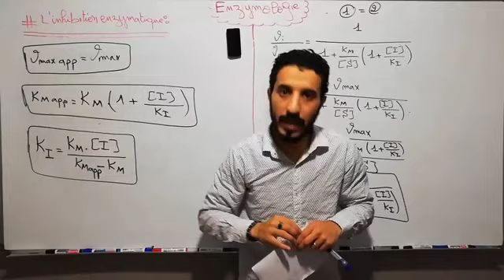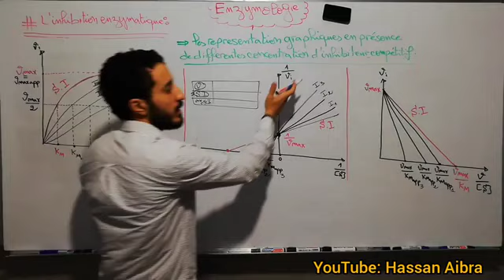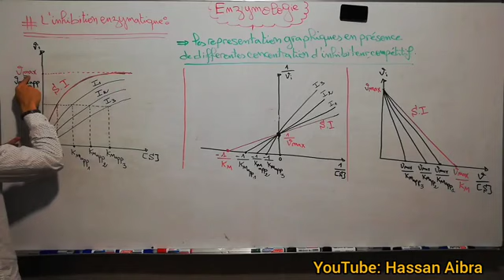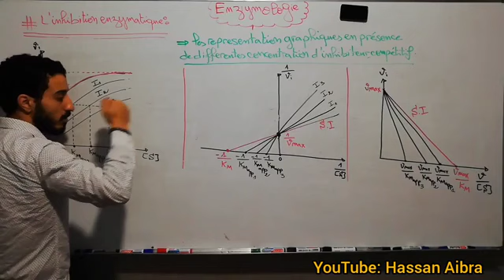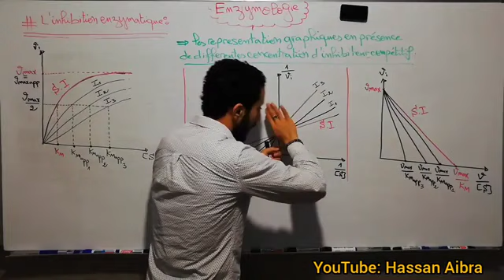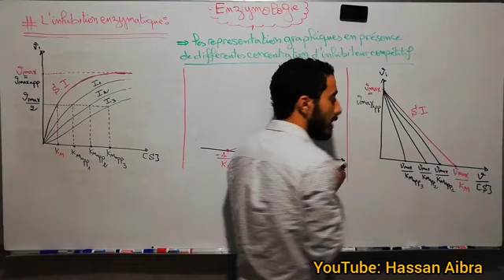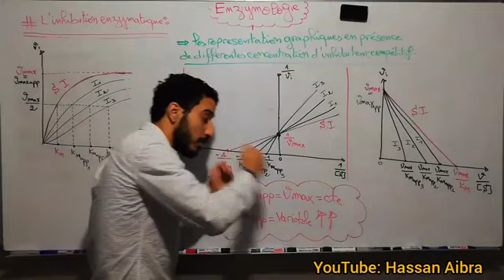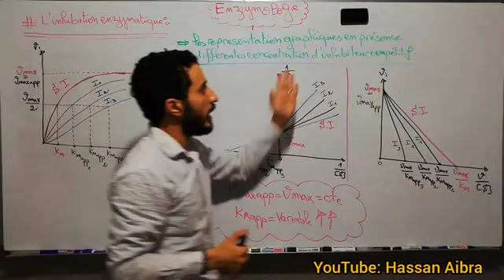Les représentations graphiques en présence de différentes concentration d in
la biochimie métabolique explore les réactions chimiques qui se produisent à l'intérieur des cellules vivantes pour comprendre les processus vitaux et les perturbations qui peuvent conduire à des maladies.